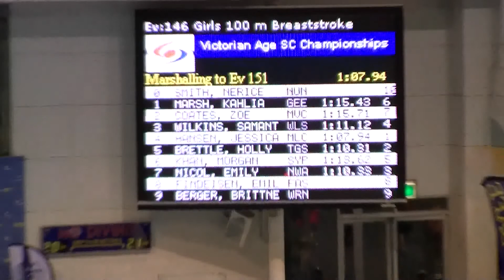Vic Age SC Champs (2012) - NICOL (100m Breast)